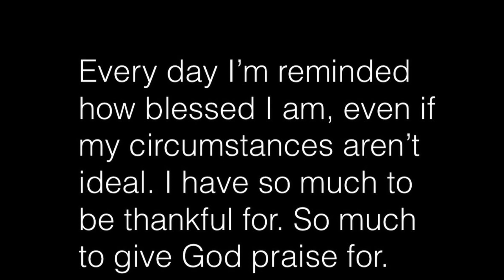🛑God Message For You Today🙏🙏| The Last Words of Jesus About Your Life...‼️| God's Message Now